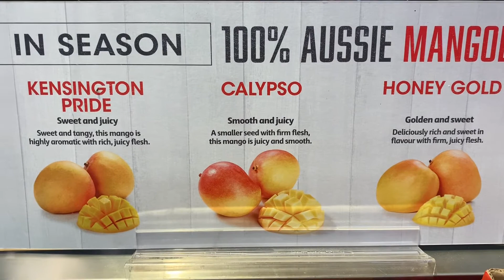We Went To A Room Full Of Rocks! |brisbane Vlog 4| (by Oscar)